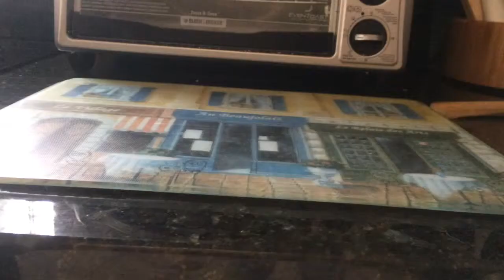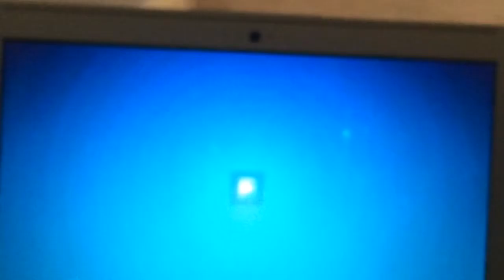Ultimate dare or dare challenge